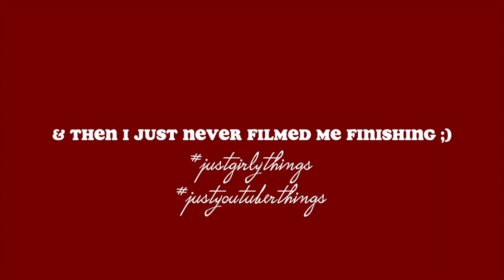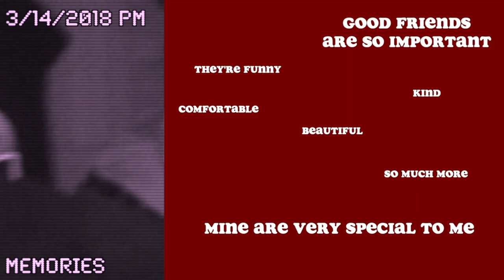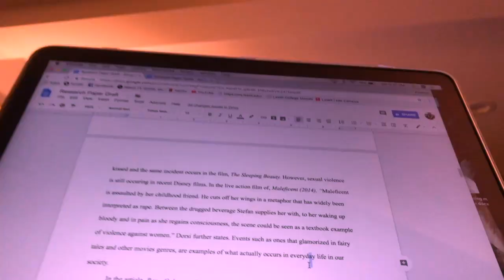spring break 2018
-amanda